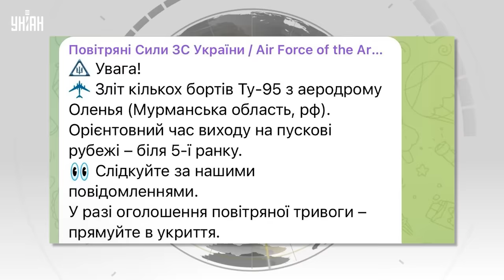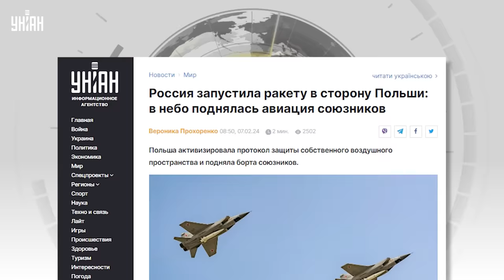💥Киев, ВЗРЫВЫ! F-16 подняли в воздух. Подробности и КАДРЫ атаки России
RU - Утром, 7 февраля, россияне нанесли массированный ракетный удар по Украине. Взрывы звучали в Киеве, Харькове, Николаеве и других городах. Детальнее о последствиях обстрела - узнавайте в нашем сюжете.

UA - Вранці, 7 лютого, росіяни завдали масованого ракетного удару по Україні. Вибухи лунали у Києві, Харкові, Миколаєві та інших містах. Детальніше про наслідки обстрілу - дізнавайтеся у нашому сюжеті.